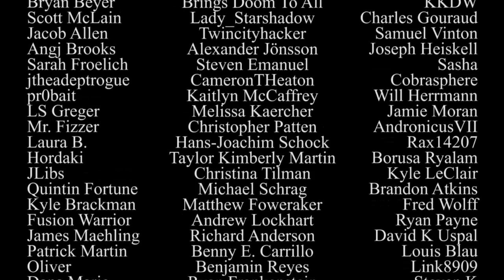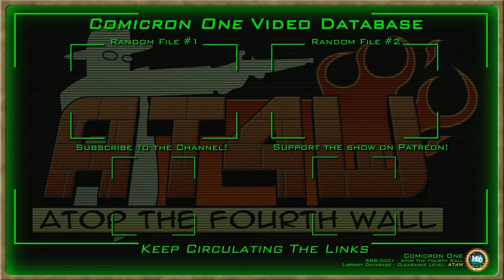The Punisher: Red X-Mas - Atop the Fourth Wall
Welcome to Atop the Fourth Wall, where bad comics burn. In this episode, Linkara continues the holiday festivities with another Punisher Christmas comic!

Originally released December 10th, 2018.

ORIGINAL DESCRIPTION: Would've been more festive if the Punisher was wearing a red and green outfit, frankly.